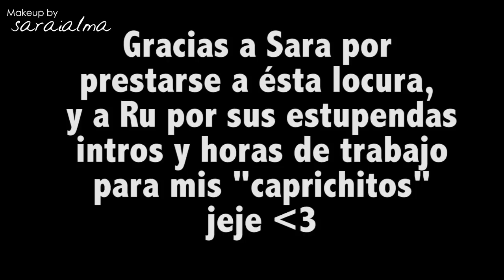Halloween Makeup - Mujer Lobo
♥♥♥ Info ♥♥♥

Productos utilizados:
Panstick Stage PC, CT
eyeliner cake de ben nye en negro
lápiz perversion de urban decat
sombra 180 de kiko, paleta naked basics de urban decay

Dónde comprar:
?id=1174_0_1_21
♥♥♥ ¿Os gustan las lentillas? De color o fantasía, las mías son de Gastos de envío gratis a partir de 14€. Introduce el código "saraialma" al finalizar tu compra y recibirás un neceser de viaje con un espejito, un líquido de 90ml y un portalentillas.